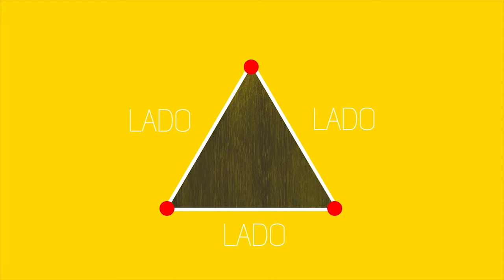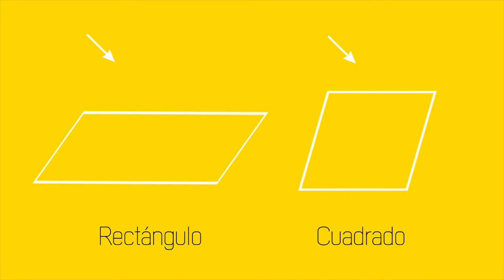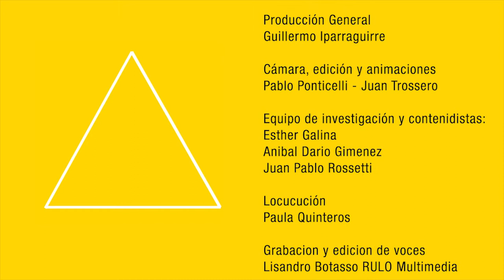EL TRIANGULO EN LA ARQUITECTURA